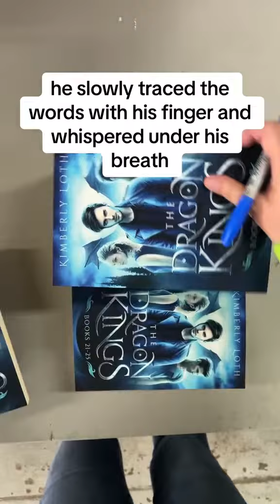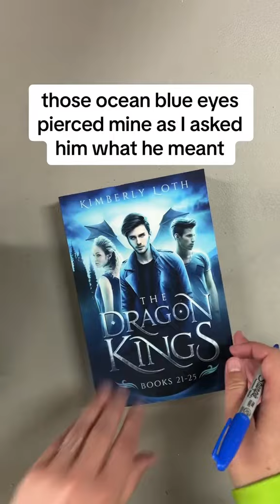Fantasy Romance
Obsidian by Kimberly Loth